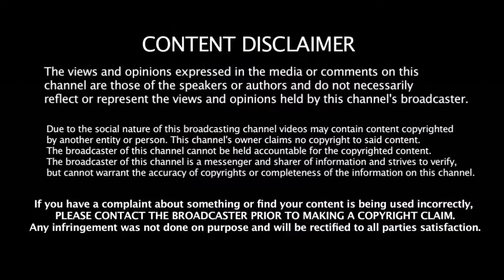Ipl போட்டியில் ஆட்டத்தை மாற்றக்கூடிய அதிரடி மன்னர்கள் | Dangerous Batsmans In IPL